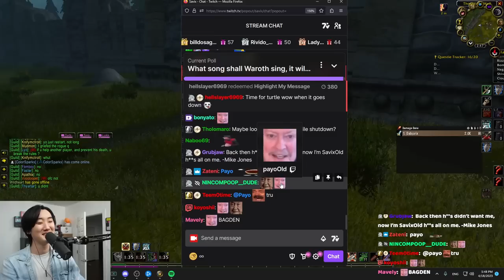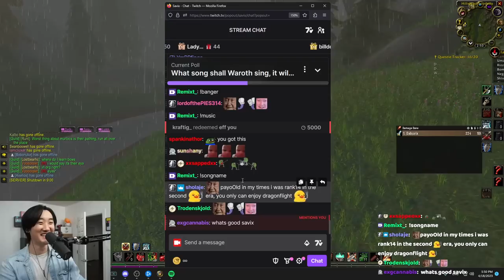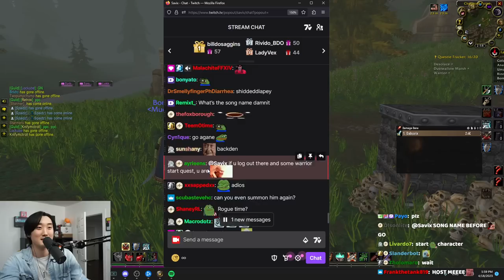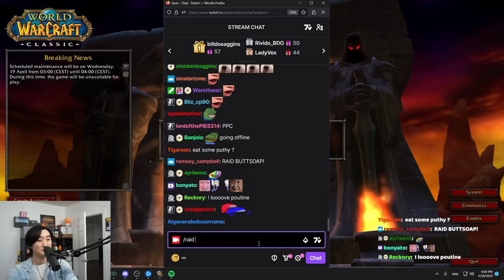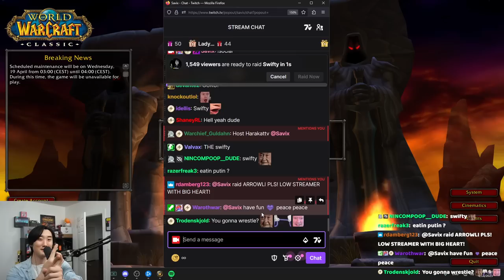SERVER SHUTDOWN WHILE VS WHIRLWIND AXE